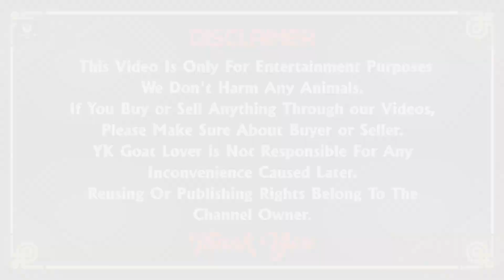Quality Bantam Goats Rocket Ears Short Size For Sale in Pune at Al Huda Goat Farm I YK Goat Lover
AL-HUDA GOAT FARM